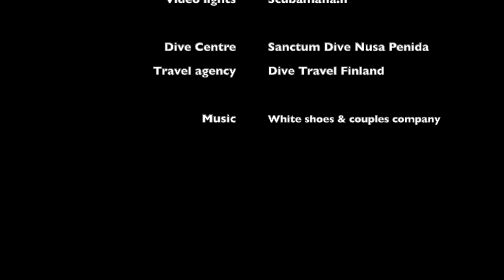Nusa Penida, Indonesia - February 2019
Video & Editing Jassu Laivuori
Video lights Scubamafia.fi

Dive Centre Sanctum Dive Nusa Penida
Travel agency Dive Travel Finland

Music White shoes & the couples company